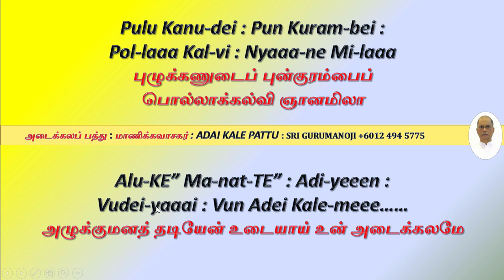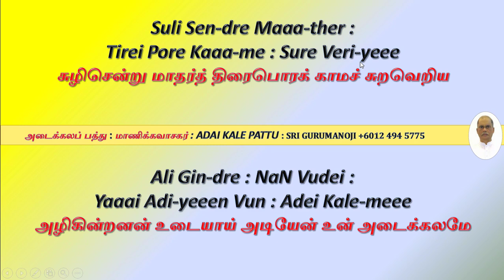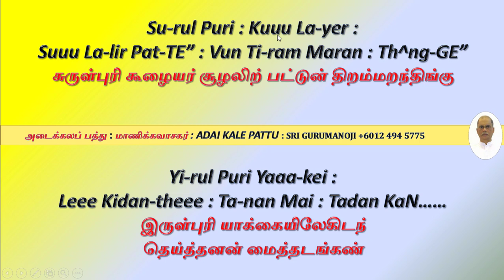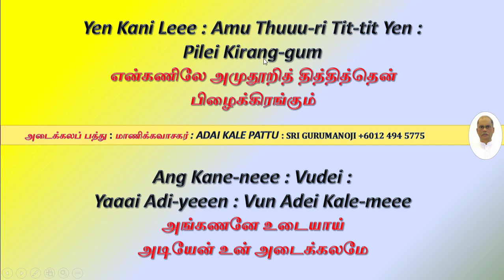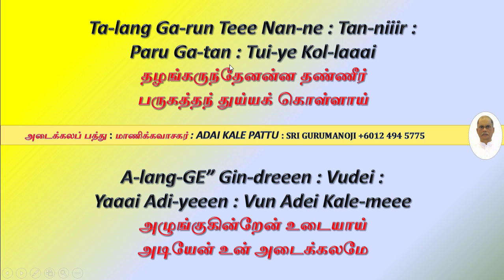அடைக்கலப் பத்து Adai Kale Pattu திருவாசகம் மாணிக்கவாசகர்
அடைக்கலப் பத்து - பக்குவ நிண்ணயம்
திருவாசகம் ஆசிரியர் மாணிக்கவாசகர்
Se-lung Kame-lat : Ti-rale Na-nin : Seee-vadi Seeer^n-the : Main-theee…….
செழுக்கமலத் திரளனநின் சேவடி சேர்ந்தமைந்த

Pale-TE” : Ma-nat-TE” : Adi-ye Ru-dan : Pooo-yiner : Yaaan Paaa-vi Yeee…..
பழுத்தமனத் தடியருடன் போயினர் யான் பாவியேன்

Pulu Kanu-dei : Pun Kuram-bei : Pol-laaa Kal-vi : Nyaaa-ne Mi-laaa
புழுக்கணுடைப் புன்குரம்பைப் பொல்லாக்கல்வி ஞானமிலா

Alu-KE” Ma-nat-TE” : Adi-yeeen : Vudei-yaaai : Vun Adei Kale-meee……
அழுக்குமனத் தடியேன் உடையாய் உன் அடைக்கலமே

Veru Pane-veee Sei-yum : Yen Si-RE” Mai-yei Nin : Peru-mei Yi-naaar
வெறுப்பனவே செய்யும் என்சிறுமையைநின் பெருமையினாற்

Po-RE” Pave-leee : Are Puuun Bave-neee : Pong-GE” Gang-gei Sa-dei
பொறுப்பவனே அராப் பூண்பவனே பொங்கு கங்கைசடைக்

Se-RE” Pave-neee : Nin Tiru Varu-laaal Yen : Pire Vi-yei : Veeer
செறுப்பவனே நின்திருவருளால் என் பிறவியைவேர்

A-RE” Pave-neee : Vudei Yaaai : Adi-yeeen Vun : Adei Kale-meee
அறுப்பவனே உடையாய்அடியேன்உன் அடைக்கலமே

Pe-rum Peru-maaan Yen : Pire-viyei Veee Rare-KE” : Pe-rum Pic-ci
பெரும்பெருமான்என் பிறவியை வேரறுத்துப் பெரும்பிச்சுத்

Ta-rum Peru-maaan : Cathu-re Peru-maaan Yen : Ma-nati Nul-leee
தரும்பெருமான் சதுரப்பெருமான் என் மனத்தினுள்ளே

Va-rum Peru-maaan : Male Rooon Nedu-maaa : Lari Yaaa-mel Nin-dre….
வரும்பெருமான் மலரோன் நெடுமாலறியாமல் நின்ற

Arum Peru-maaan : Vudei-yaaai : Adi-yeeen Vun : A-dei Kale-meee…..
அரும்பெருமான் உடையாய் அடியேன் உன் அடைக்கலமே

Poli Gin-dre TuN-be : Pu-yel Vel-latil Nin : Ka-lel Punei Kon-DE”
பொழிகின்ற துன்பப் புயல்வெள்ளத்தில்நின் கழற்புணைகொண்டு

Yeli Gin-dre An-ber-gel : Yeee Ri-ner : Vaaan Yaaan : Yider Kader Vaaai
எழிகின்ற அன்பர்கள் ஏறினர் வான்யான் இடர்க்கடல்வாய்ச்

Suli Sen-dre Maaa-ther:  Tirei Pore Kaaa-me : Sure Veri-yeee
சுழிசென்று மாதர்த் திரைபொரக் காமச் சுறவெறிய

Ali Gin-dre : NaN Vudei : Yaaai Adi-yeeen Vun : Adei Kale-meee
அழிகின்றனன் உடையாய் அடியேன் உன் அடைக்கலமே

Su-rul Puri : Kuuu La-yer : Suuu La-lir Pat-TE” : Vun Ti-ram Maran : Th^ng-GE”
சுருள்புரி கூழையர் சூழலிற் பட்டுன் திறம்மறந்திங்கு

Yi-rul Puri Yaaa-kei : Leee Kidan-theee : Ta-nan Mai : Tadan KaN……
இருள்புரி யாக்கையிலேகிடந் தெய்த்தனன் மைத்தடங்கண்

Ve-rul Puri Maaan Nane : Nooo-ki Tan Pang Ga-vin : Nooor Peru-maaan
வெருள்புரிமான்அன்ன நோக்கிதன் பங்கவிண்ணோர்பெருமான்

Arul Puri-yaaai : Vudei-yaaai : Adi-yeeen Vun : A-dei Kale-meee
அருள்புரியாய் உடையாய் அடியேன் உன் அடைக்கலமே

Maaa Lai-mei Paaa-viye : KaN-niyer : Van Mat-TE” : Yide Vu-dain-THE”
மாழைமைப் பாவிய கண்ணியர் வன்மத் திடவுடைந்து

Taaa Li-yei Paaa-VE” : Ta-yir Poool Taler^n-theeen : Tade Ma-ler Taaal
தாழியைப் பாவு தயிர்போல் தளர்ந்தேன் தடமலர்த்தாள்

Vaaa-liye Pooo-THE” : Van TheN Naaal : Vanang-guven : VaL Vinei-yeee
வாழியெப் போதுவந்தெந்நாள் வணங்குவன் வலவினையேன்

Aaaa-liye Paaa Vudei : Yaaai Adi-yeeen : Vun Adei Kale-meee
ஆழியப் பாவுடை யாய் அடியேன் உன் அடைக்கலமே

MiN-kani Naaan Vuden : Gumi-dei Yaaar : Vegu Live : Lai-yil : Lage Pat-TE”
மின்கணினார்நுடங்கும் இடையார் வெகுளிவலையில் அகப்பட்டுப்

Pon Kane-naaai : Pu-rel Veee-nei Pure Laaa-mel : Pug^n Tha-ruli
புன்கணனாய்ப்புரள் வேனைப் புரளாமற் புகுந்தருளி

Yen Kani Leee : Amu Thuuu-ri Tit-tit Yen : Pilei Kirang-gum
என்கணிலே அமுதூறித் தித்தித்தென் பிழைக்கிரங்கும்

Ang Kane-neee : Vudei : Yaaai Adi-yeeen : Vun Adei Kale-meee
அங்கணனே உடையாய் அடியேன் உன் அடைக்கலமே

Maaa Va-DE” : Vagi Ran-ne : KaN-ni Pang-gaaa Nin : Male-radi Keee
மாவடு வகிரன்ன கண்ணிபங்கா நின் மலரடிக்கே

Kooo Vi-DE” Vaaai : Kom-bi Keee Yi-DE” Vaaai : Nin : Kuri Pari-yeeen
கூவிடு வாய்கும்பிக் கேயிடு வாய் நின் குறிப்பறியேன்

Paaa Yider : Aaaa-DE” : Ku-lel Pooor : Karan-THE” : Paran-the Thul-lam
பாவிடையாடு குழல்போற் கரந்து பரந்த உள்ளம்

Aaaa Ke-DE” Veeen : Vudei : Yaaai Adi-yeeen : Vun Adei Kale-meee
ஆகெடுவேன் உடையாய் அடியேன் உன் அடைக்கலமே

Pi-ri Vari-yaaar An-ber : Nin Arul Pei Ka-lel : Taaa Li-nei Kiiil
பிறிவறியார் அன்பர்நின் அருட்பெய்கழல் தாளிணைக்கீழ்

Mari Vari-yaaa : Sel-vam Van-THE” Pet-traaar : Vun-nei Van-thipe Thooor
மறிவறியாச் செல்வம்வந்துபெற்றார் உன்னை வந்திப்பதோர்

Neri Ari-yeeen : Nin-nei Yeee Ari-yeeen : Nin-nei Yeee Ari-yum
நெறியறி யேன் நின்னையே அறியேன் நின்னையே அறியும்

Ari Vari-yeeen : Vudei : Yaaai Adi-yeeen : Vun Adei Kale-meee
அறிவறி யேன் உடையாய் அடியேன் உன் அடைக்கலமே

Va-lang-GE” : Gin-draaai : Kun Aru-laaar : Amu-that-thei : Vaaa-ri Kon-DE”
வழங்குகின்றாய்க்குன் அருளார் அமுதத்தை வாரிக்கொண்டு

Vi-lung-GE” : Gin-dreeen : Vik-ki Neeen : Vinei-yeeen Yen : Vi-thi YiN-mei Yaaal
விழுங்குகின்றேன் விக்கினேன் வினையேன் என்விதியின்மையால்

Ta-lang Ga-run Teee Nan-ne : Tan-niiir : Paru Ga-tan : Tui-ye Kol-laaai
தழங்கருந்தேனன்ன தண்ணீர் பருகத்தந் துய்யக் கொள்ளாய்

A-lang-GE” Gin-dreeen : Vudei : Yaaai Adi-yeeen : Vun Adei Kale-meee
அழுங்குகின்றேன் உடையாய் அடியேன் உன் அடைக்கலமே

Tiru Cit-tram Balam
திருச்சிற்றம்பலம்